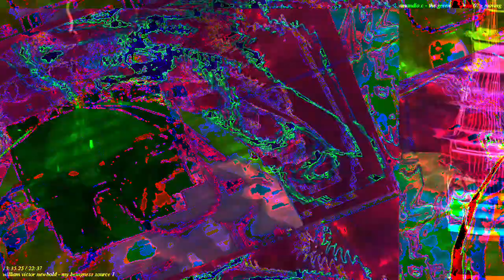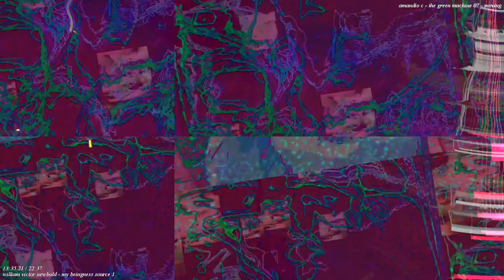[EPILEPSY WARNING] Movie 22 11 20 22h17m41s 12m12s long video set *Photosensitivity Warning*